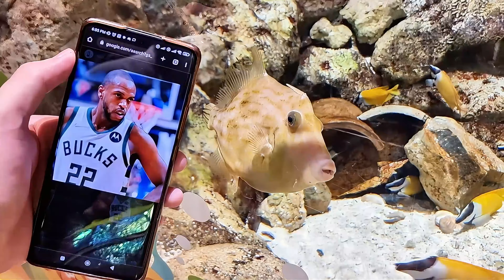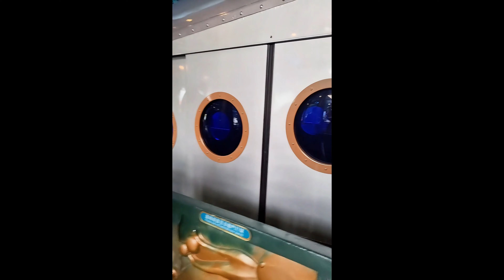Hong Kong Adventure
Visiting Hong Kong with your family and including trips to Disneyland and Ocean Park sounds like a fantastic plan! Here’s how you could structure a walking tour that incorporates both these attractions, along with other notable sights:

Day 1: Arrival and Exploration
Morning: Arrival and Check-in

Arrive in Hong Kong and check into your accommodation. Many hotels in Hong Kong offer family-friendly amenities and are conveniently located.
Afternoon: Victoria Peak

Start your tour with a visit to Victoria Peak. Take the Peak Tram for a scenic ride up to the top, where you'll enjoy breathtaking views of the city skyline and Victoria Harbour.
Evening: Tsim Sha Tsui

Head down to Tsim Sha Tsui in Kowloon for an evening stroll along the Avenue of Stars, which offers views of Hong Kong Island's skyline across the harbour.
Day 2: Disneyland
Morning: Disneyland

Start early and take the MTR (Mass Transit Railway) to Hong Kong Disneyland. Spend the day enjoying the various themed lands, rides, and shows. Don’t miss popular attractions like Space Mountain, It’s a Small World, and the Disney parade.
Afternoon: Disneyland

Have lunch at one of the many restaurants inside the park. Explore more attractions and catch the evening fireworks show before heading back to your hotel.
Day 3: Ocean Park
Morning: Ocean Park

Take another early start and head to Ocean Park, which is accessible via MTR. This marine-themed park offers a combination of animal exhibits, thrill rides, and scenic views of the ocean.
Afternoon: Ocean Park

Enjoy the various attractions such as the giant pandas, dolphin shows, and roller coasters. Don’t forget to take the cable car for stunning views of the park and surrounding areas.
Evening: Return to Central

After a full day at Ocean Park, return to your hotel to relax. You could also explore Central district for dinner and shopping.
Day 4: Explore Hong Kong
Morning: Ngong Ping 360 and Big Buddha

Take a trip to Lantau Island via the Ngong Ping 360 cable car. Visit the Tian Tan Buddha (Big Buddha) and explore the Ngong Ping Village.
Afternoon: Tai O Fishing Village

After visiting the Big Buddha, head to Tai O, a traditional fishing village known for its stilt houses and seafood markets. Take a boat ride through the village’s waterways for a unique experience.
Evening: Dinner and Relaxation

Return to Hong Kong Island and enjoy a leisurely dinner at one of the local restaurants. Consider taking a sunset cruise around Victoria Harbour for stunning nighttime views of the city skyline.
Morning: Last Minute Shopping

Depending on your flight time, you may have some time for last-minute shopping or sightseeing in Hong Kong before departing.
This itinerary combines the excitement of Disneyland and Ocean Park with cultural experiences and scenic views, ensuring a memorable family trip to Hong Kong. Adjust timings and activities based on your family’s preferences and pace. Enjoy your trip!